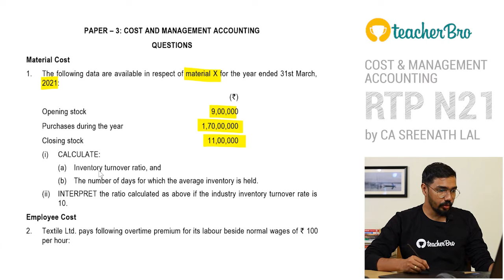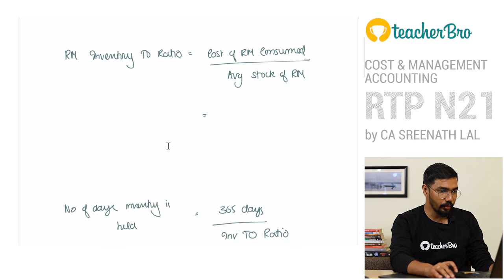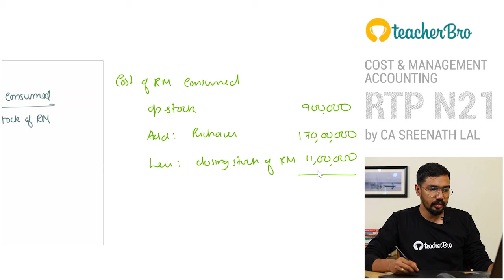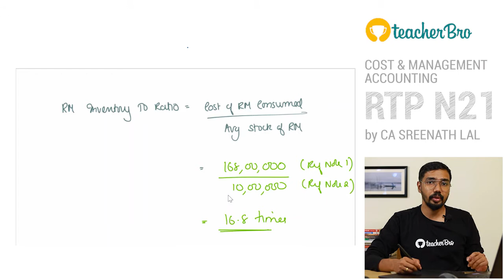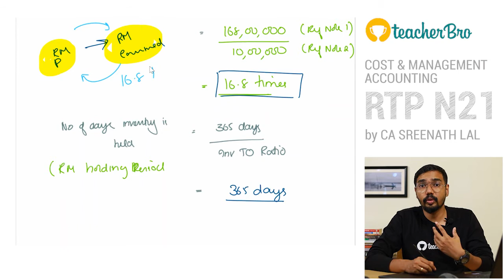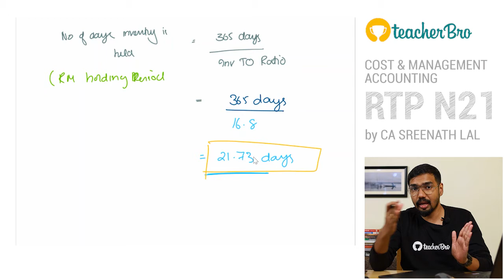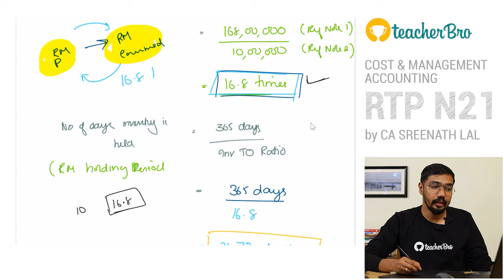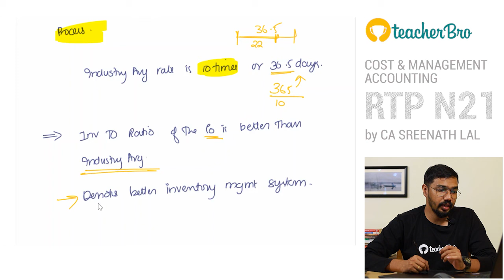CA Inter Costing - RTP November 2021 | Q1 Material Cost - Inventory Turnover Ratio | CA Sreenath Lal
🚀 Join my online courses, at teacherbro.com. If you are a CA student and want to learn Cost Management, check out

We have made exciting content available with both paid and free options. Should you have any questions , our Student support team is available from 9:00 AM to 9:00 PM all the days